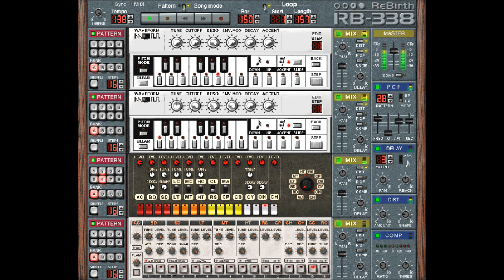Alex M - Urban Nights (Original Mix)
Urban Nights ©Alex M